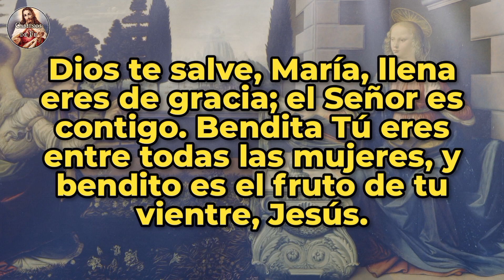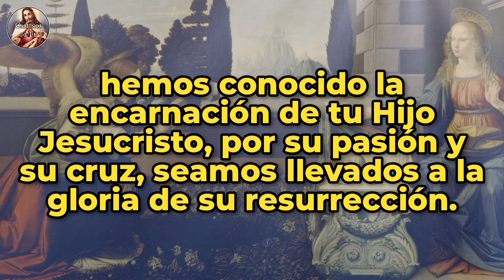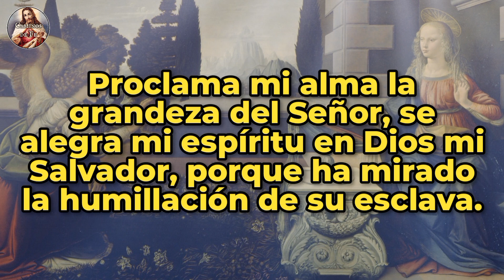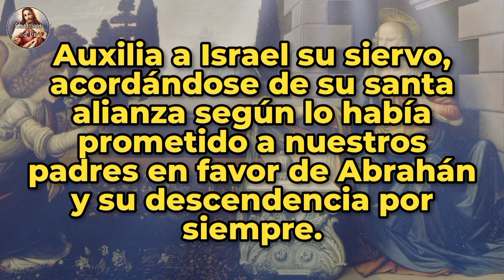ÁNGELUS | 20-DIC-24 | CAMINOS DE FE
Ángelus del medio día | Sábado 20 de Enero de 2024 |  @caminosdefeoficial